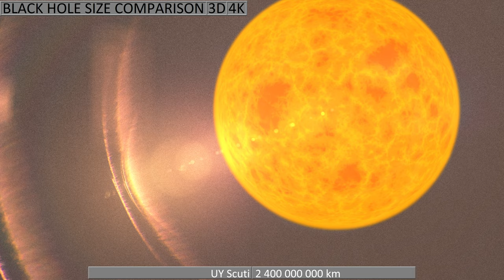Black Hole Size Comparison 4K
Hi everyone and merry Christmas!
This video is a comparison of the most scary objects in space - black holes. The size difference is so big that I added some well-known objects like Earth and Sun

Objects in this video:
1. XTE JI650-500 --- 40 km
2. Cygnus X-1 --- 59 km
3. Earth --- 12 742 km
4. HLX-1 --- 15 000 km
5. Sun --- 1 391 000 km
6. Sagittarius A* --- 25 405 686 km
7. UY Scuti --- 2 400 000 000 km
8. Messier 60 black hole --- 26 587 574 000 km
9. Holmberg 15A black hole --- 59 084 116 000 km
10. TON 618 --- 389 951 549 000 km